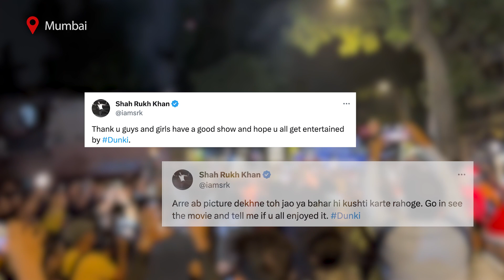SRK fans celebrate at Mumbai's Gaiety Galaxy on 'Dunki' release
Videos showing fans celebrating release of Shah Rukh Khan-starrer ‘Dunki’ at Mumbai’s Gaiety Galaxy theatre before 5:55 am show have surfaced online. Fans were seen dancing on dhol-tasha and bursting firecrackers outside the theatre.